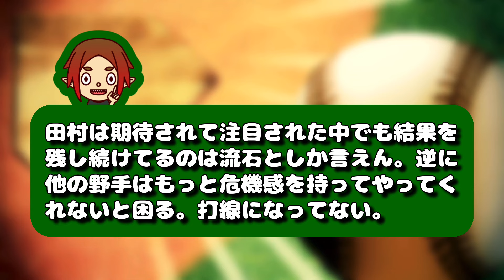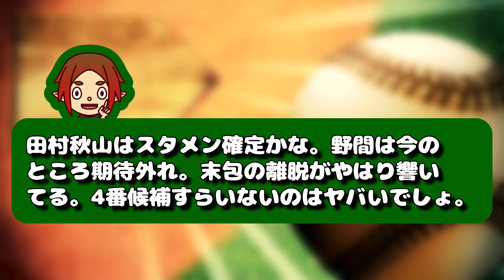【貧打の光】4安打2得点と湿った打線を引っ張るプロ3年目の田村 合流即マルチ安打！【広島カープオープン戦】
2ndチャンネル【みんなのカープ歴史記録】

【クレジット】
・VOICEVOX
・VOICEVOX:春日部つむぎ
・VOICEVOX:ちび式じい
・VOICEVOX: 玄野武宏
・VOICEVOX:ずんだもん
・VOICEVOX: 白上虎太郎
・VOICEVOX:波音リツ
・VOICEVOX:四国めたん
・VOICEVOX:No.7